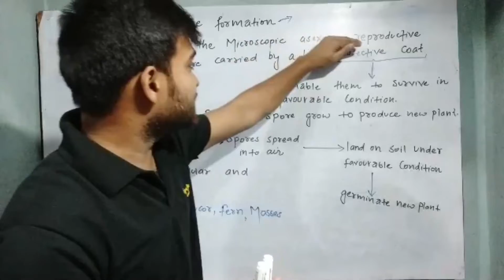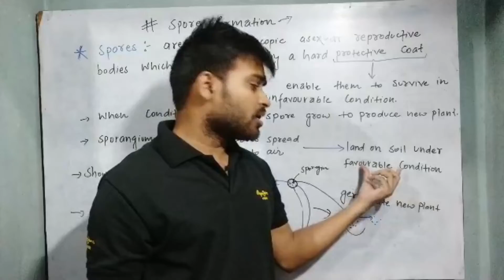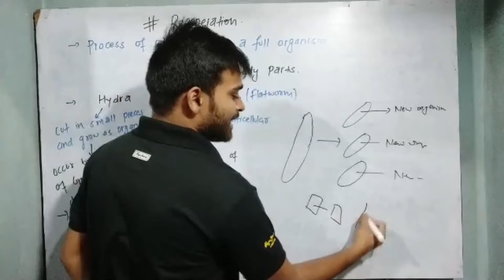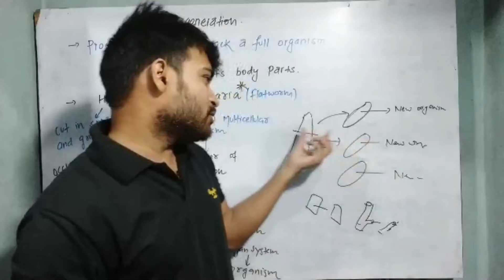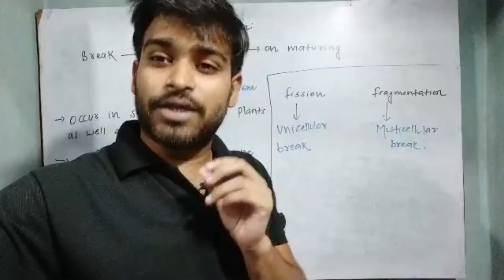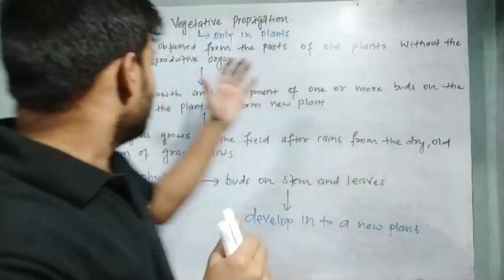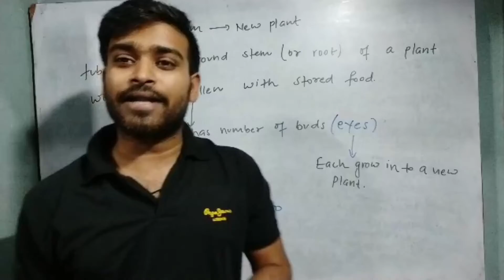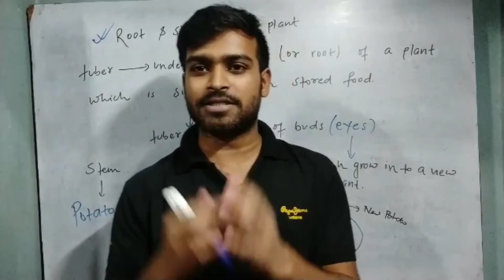How do organisms reproduce class 10th cbse|Spore formation| fragmentation|regeneration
Spore formation, fragmentation, regeneration, vegetative propagation

Put your valuable comments down here, Any suggestions are welcome.